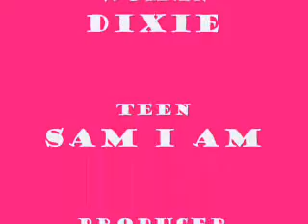Cooking in Vail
Late night dinner in Vail